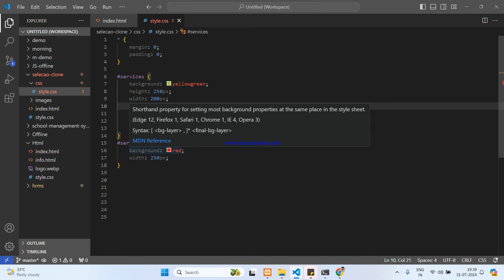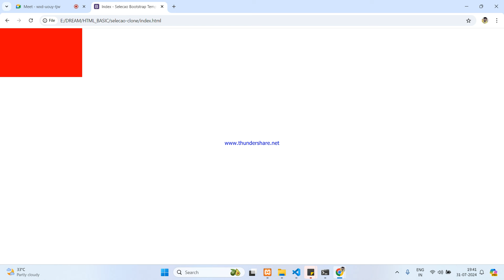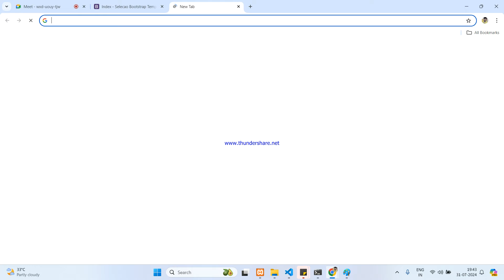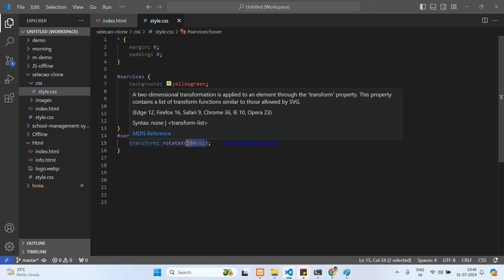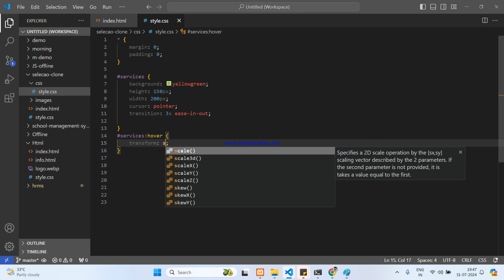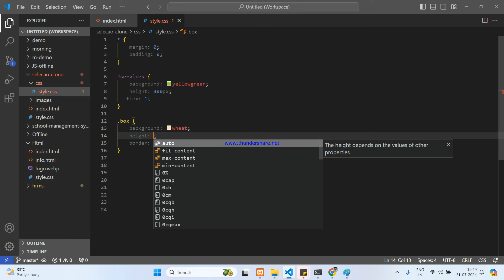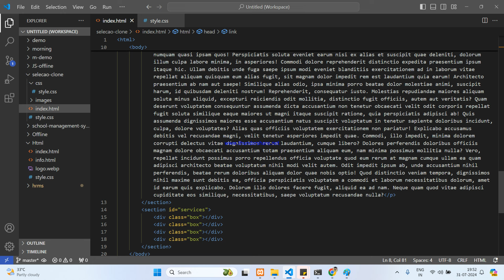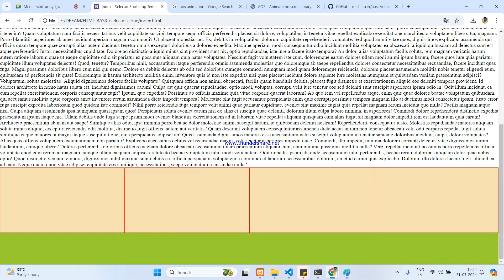Transition in CSS